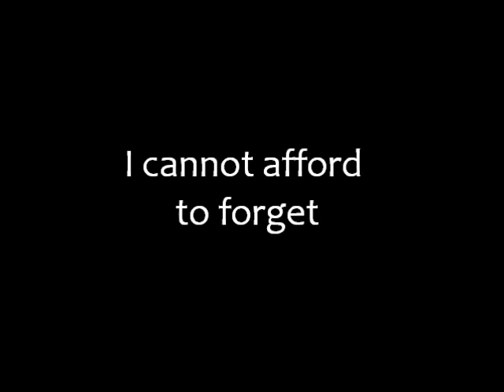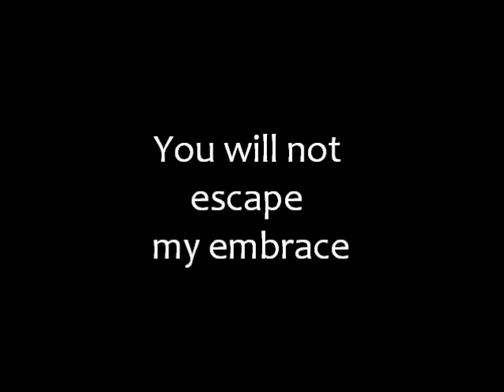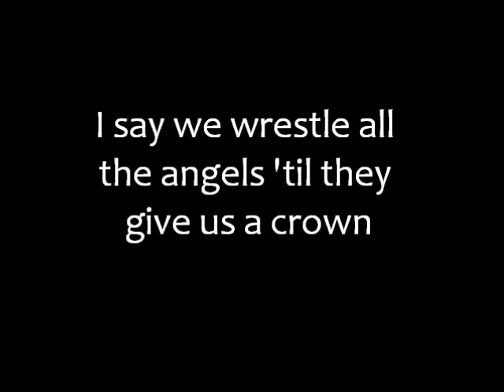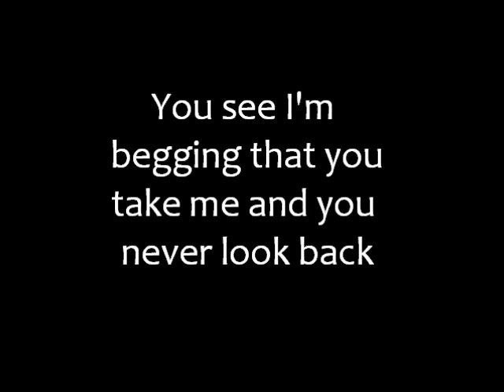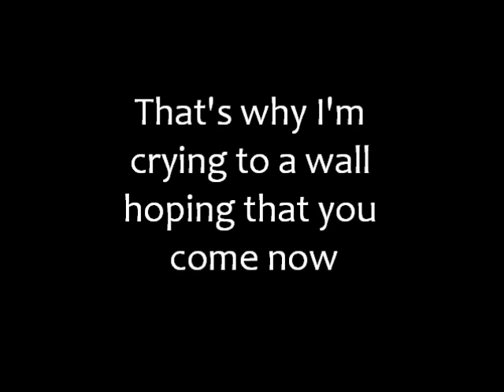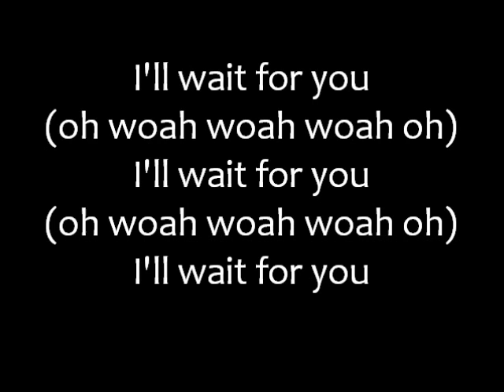Get Higher Paper Tongues with LYRICS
Lyrics to Get Higher, by the Paper Tongues